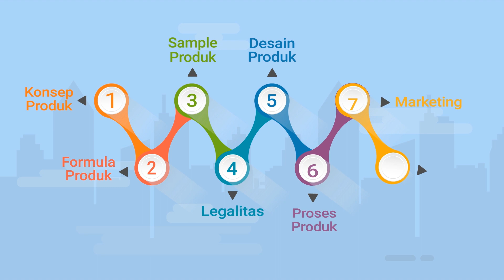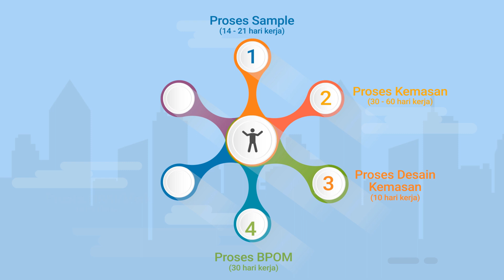Jasa Maklon Kosmetik Indonesia PT.Urban Indo Manufaktur)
Urban Indo Manufaktur merupakanToll Manufaktur Kosmetik di Indonesia.

Kami menawarkan jasa maklon untuk kalian yg kesulitan dalam mengembangkan produk kecantikan dengan merek sendiri.

Dari mulai :
-Konsep produk
-Formula produk
-Sample produk
-Legalitas
-Desain produk
-Proses produk
-Marketing
-Hingga media promosi

Semangat kami sangat luar biasa untuk menciptakan kosmetik kelas atas, Team kami dengan detail akan memberi arahan dengan pengetahuan-pengetahuan yang kami punya dibidang manufaktur menciptakan produk untuk merek yang anda inginkan.

PT Urban Indo Manufaktur
Great Commitment, Quality and Service

JL. INDUSTRI RAYA IV BLOK AD NO. B09 TANGERANG INDONESIA
Cp marketing:
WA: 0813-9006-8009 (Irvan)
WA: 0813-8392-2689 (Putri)